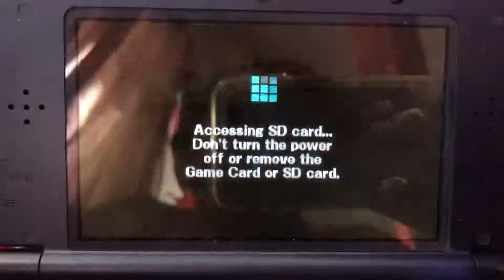SSB 3DS - Mii Blaze (me) vs Mii Tetra (cpu)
A 1 on 1 battle on Super Mario Maker (Ω Form) Stage from Super Smash Bros. for Nintendo 3DS. Enjoy!!!